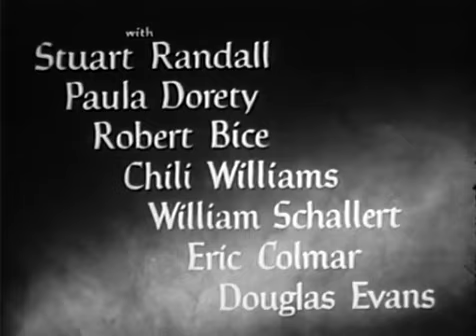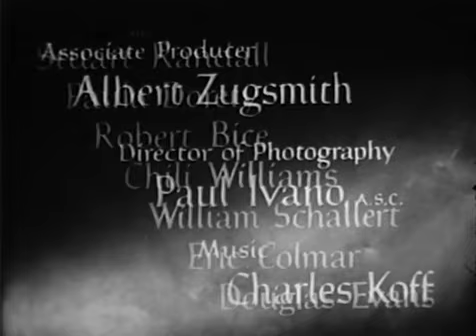Captive Women (1952)